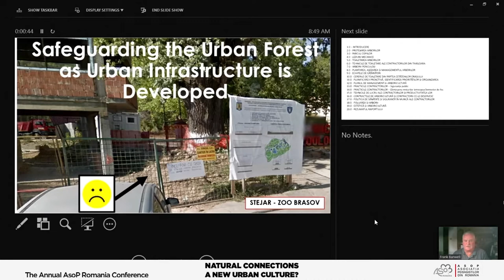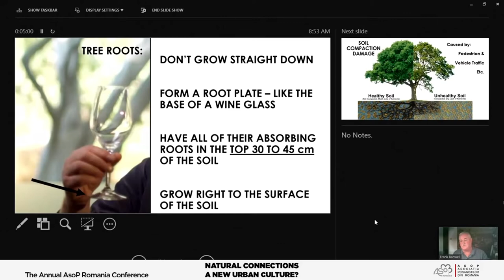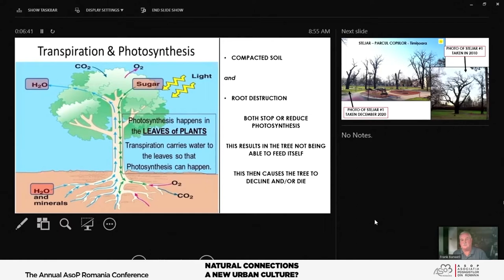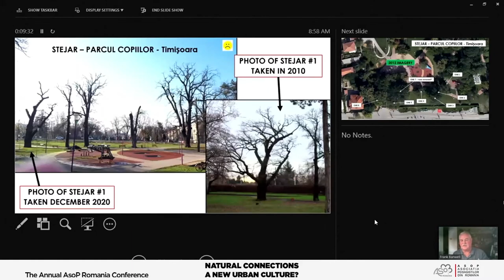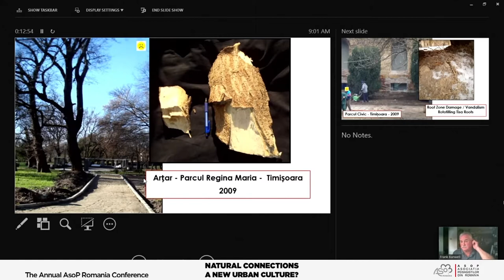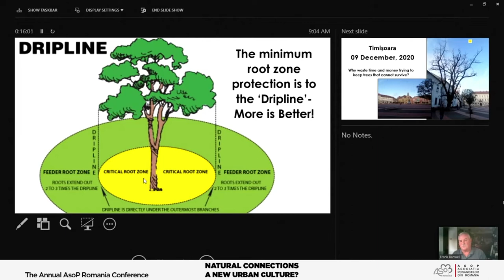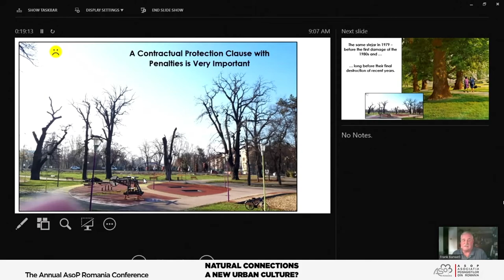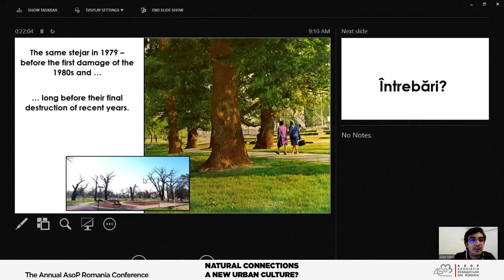Conferinţa anuală AsoP România 2020 - Arborist Frank BANWELL(CA), Asociația Arboriștilor din România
Prezentare: Protejarea vegetației urbane în contextul dezvoltării infrastructurii orașelor
Panel: (L) PATRIMONIUL PEISAGER
Moderator panel: Alexandru Mexi (AsoP, Filiala Teritorială București-Ilfov, Institutul Național al Patrimoniului – INP)

CONFERINȚA ANUALĂ A ASOCIAȚIEI PEISAGIȘTILOR DIN ROMÂNIA – ASOP
#3. Conexiuni naturale. O nouă cultură urbană?
10-11 decembrie 2020, Timișoara (online via Facebook)

ORGANIZATOR:
Asociația Peisagiștilor din România – AsoP

CU SPRIJINUL:
Asociația Peisagiștilor din România - AsoP, Filiala Teritorială Vest
Asociația Peisagiștilor din România - AsoP, Filiala Teritorială București-Ilfov
Asociația Peisagiștilor din România - AsoP, Filiala Teritorială Nord-Vest
Companiile E-Distribuție
Federația Internațională a Arhitecților Peisagiști – Regiunea Europeană (IFLA Europe)
Primăria Municipiului Timișoara
Ordinul Arhitecților din România, Filiala Timiș (OAR Timiș)
Bienala Timișoreană de Arhitectură (BETA)
Asociația Română de Arboricultură (ARA)

Companiile E-Distribuție

PARTENERI MEDIA:
Federaţia Internaţională a Arhitecților Peisagişti, Regiunea Europeană (IFLA Europe)

CUVÂNT INTRODUCERE:
RALUCA R. RUSU, Președinte al Asociația Peisagiștilor din România – AsoP, Filiala Teritorilă Vest
DIANA CULESCU, Secretar General IFLA Europe, Președinte al Asociației Peisagiștilor din România – AsoP

INVITATI:
DOMINIC SAMUEL FRITZ, Primar al Municipiului Timișoara

MODERATORI:
Raluca R. Rusu (AsoP Vest)
Andrei Condoroș (AsoP Vest)
Alexandru Mexi (AsoP București-Ilfov, Institutul Național al Patrimoniului,)
Sonia Bors-Oprișa (AsoP Nord - Vest)
Rebecca Bedelean (AsoP Vest)
Teodora Morar (AsoP Nord - Vest)
Luciana Zeca (AsoP București-Ilfov)

SUPORT TEHNIC:
Pataki Farkas
Maria-Teodora Ianko

GRAFICĂ:
Andrei Condoroș
Maria-Teodora Ianko

ECHIPA DE ORGANIZARE:
Raluca R. Rusu
Andrei Condoroș
Rebecca Bedelean
Maria-Teodora Ianko

MULȚUMIRI:
Adriana Sârbu (Flește) (traducere limba franceză)
Andrea Batany (interpret/traducere limba franceză)
Alexandru Maniu (traducere limba engleză)